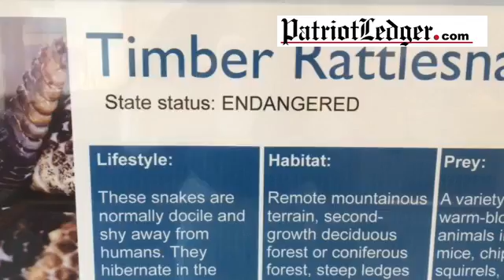Rattlesnakes at Blue Hills Trailside Museum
By: cburrell - Reporter at Patriot Ledger
Published on: May 13, 2016